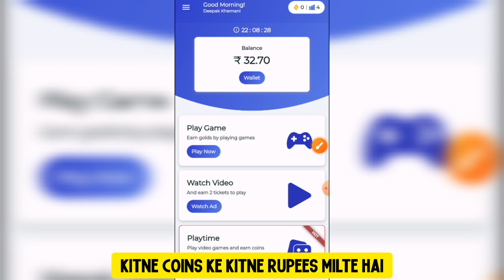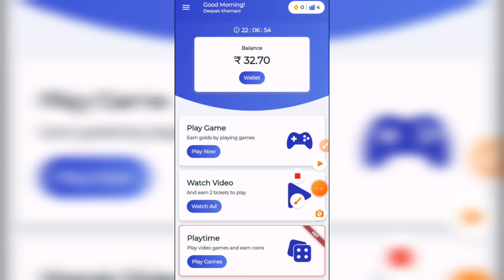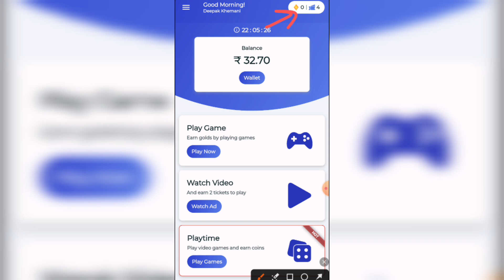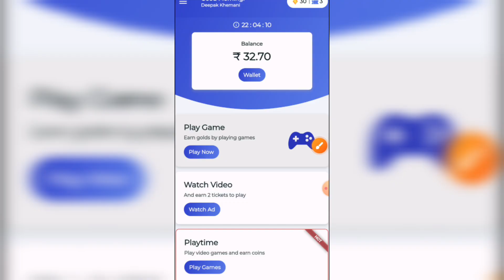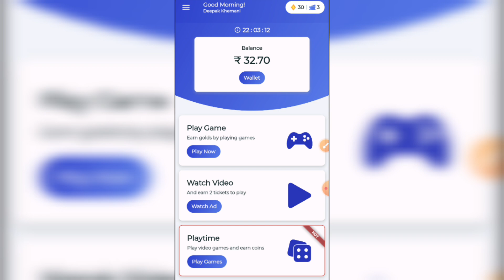कमाए ₹200 रोज कितने Coins का कितना पैसा 💵 ? match me app coin value | matchme app coin value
{note :- updates ke badd iski coin value 1k coins - ₹1 ho gyi hai ok }